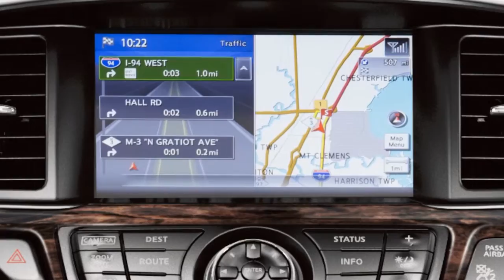2016 NISSAN Pathfinder - Navigation System Owner’s Manual (if so equipped)